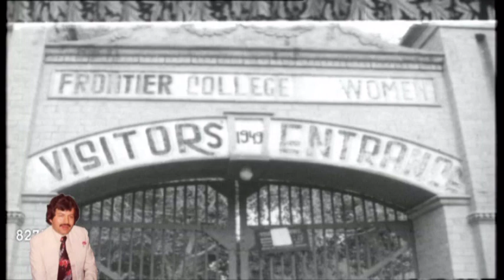Frontier College for Women ( Now University ) Peshawar in 1959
Frontier college (now university ) Peshawar was a Gurdwara & Khalsa high school before partition (1947) .In 1949 this college was established in that building  .  ...NOT FOR COMMERCIAL PURPOSE LOADED FOR FUN & ENTERTAINMENT ONLY